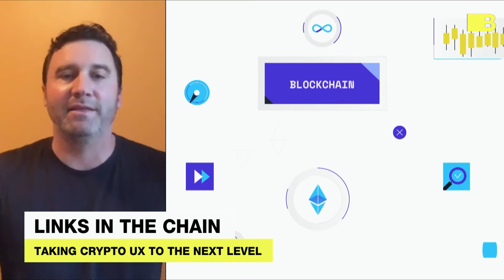Putting Blockchain In The Background Of DApp Experience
"Scalability in blockchains is more a user experience issue right now than a technical challenge" - Jack O’Holleran, CEO of SKALE Labs

SKALE Network aims to resolve scaling issues in the DApp space. To bring the technology to the next wave of users.